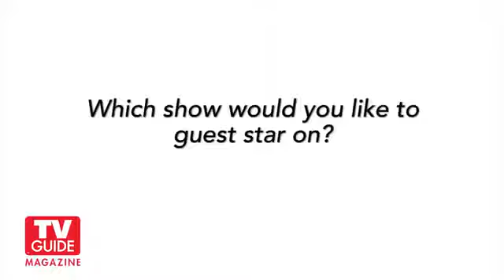The Slap! Uma Thurman! Zachary Quinto! Thandie Newton!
Join The Slap stars Uma Thurman, Zachary Quinto, Thandie Newton, Peter Sarsgaard, Thomas Sadoski and.

An all-star cast -- including Uma Thurman, Zachary Quinto, Peter Sarsgaard, Brian Cox, Thandie Newton and Melissa George -- in the story of how a man .

Join The Slap stars Uma Thurman, Zachary Quinto, Thandie Newton, Peter Sarsgaard, Thomas Sadoski and Melissa George talk about their new show and find .

Indie writer-director Lisa Cholodenko adapted an Australian format into this fine NBC miniseries, says Deadline's Dominic Patten, but it faces a tough uphill .